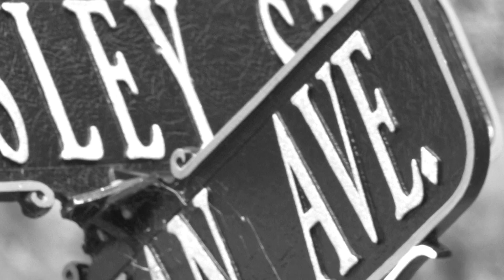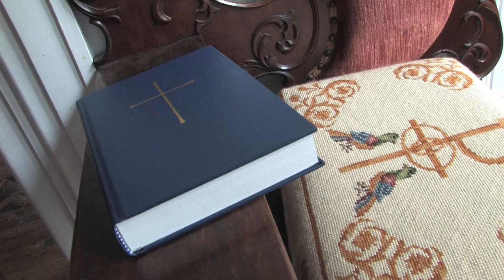Brownstone Manor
Welcome to Alabama's Ghost Trail!